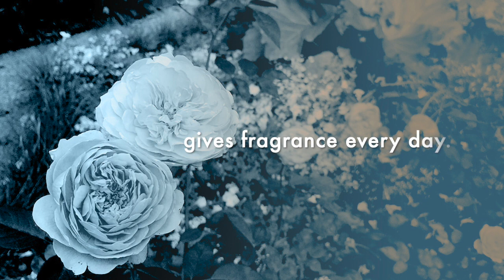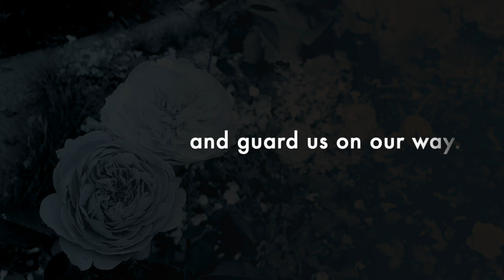Lo, How A Rose - Official Lyric Video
"Lo, How a Rose" is a track from the Baumann Brothers Christmas album released in 2001. It is an adaptation of the 16th century German Christmas song "Er ist ein Ros entsprungen".

The Baumann Brothers are a Christian a capella group from Southern Minnesota comprised of brothers Walt, Karl, Brent and Guy.